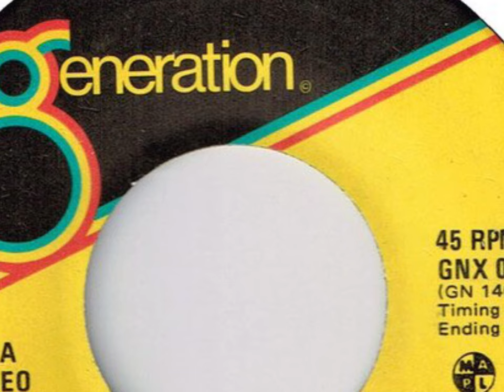“Carlene Davis” “Hot Lovin”(1980s)(vinyl)